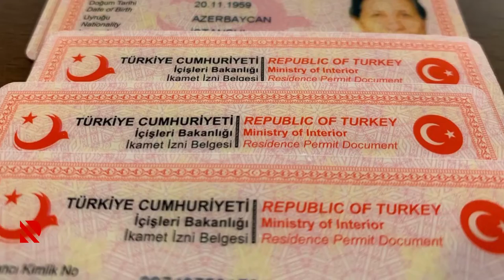Sənədsiz soydaşlarımızla bağlı açıqlama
Fuad Muradov: "İşçi qrup iyunun 24-də bu məsələni müzakirə edib"